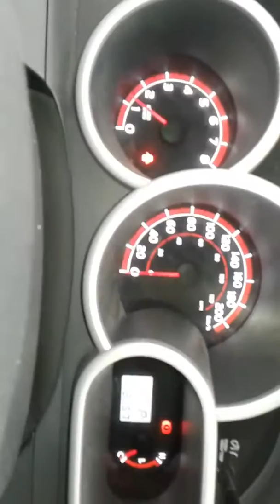August 7, 2017